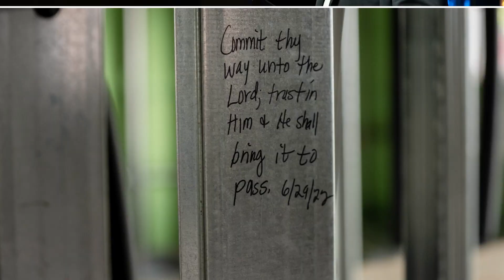Are You Developing Faithfulness in Your Life? | Mitch Horton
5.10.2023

One of the most important characteristics a believer should develop is faithfulness.  Pastor Mitch teaches us how we can start developing faithfulness in our lives right now.